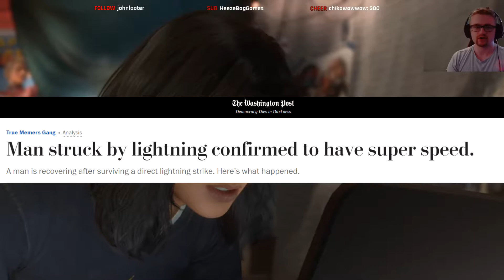One Piece x Marvel Crossover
I haven't seen one piece, I don't like one piece but somehow I managed to do a video involving One Piece.